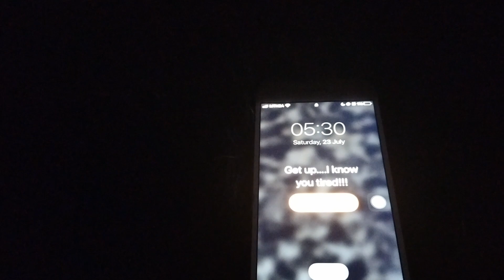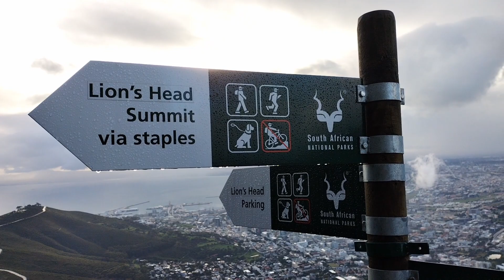Lion's Head | Third Time's A Charm | Cape Town South Africa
Challenges look and feel different for everyone. This day we started the hike with no expectations of ourselves and with the hope of reaching Lion's Head's pinnacle point.